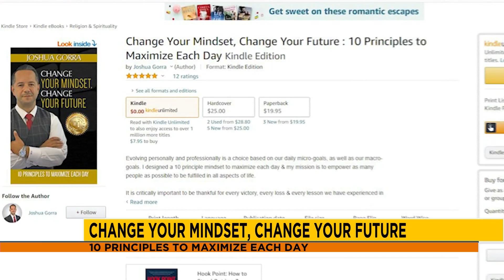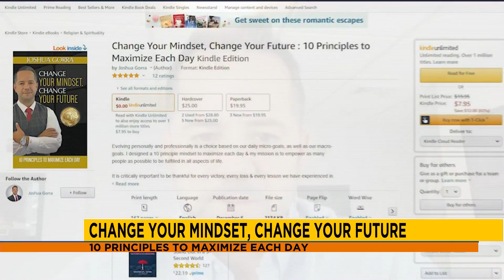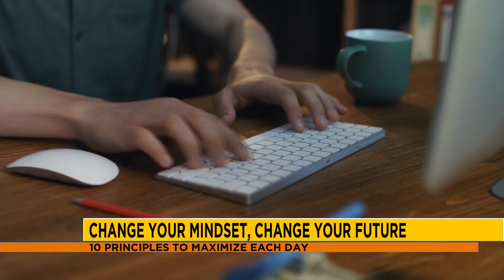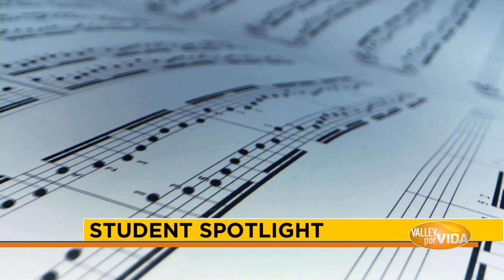Episode #59 | Part 2 | "Valley Por Vida" Lifestyle/Entertainment TV Show | TV Host Danielle Banda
Danielle Banda
“Valley Por Vida” Lifestyle Show Host & Producer
KVEO-TV NBC 23 & CBS 4 Stations
News Department, Nexstar Inc.

This e-mail and any files transmitted with it are the property of Nexstar, Inc., are confidential, and are intended solely for the use of the individual or entity to whom this email is addressed and/or as indicated in the applicable file. If you are not one of the named recipient(s) or otherwise have reason to believe that you have received this message in error, please notify the sender and delete this message immediately from your computer. Any other use, retention, dissemination, forwarding, printing, or copying of this e-mail is strictly prohibited.